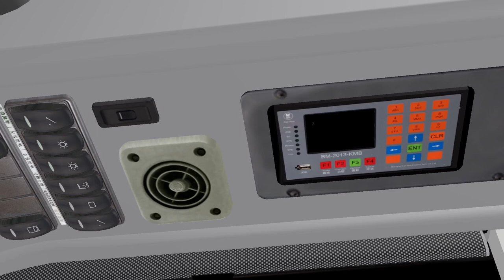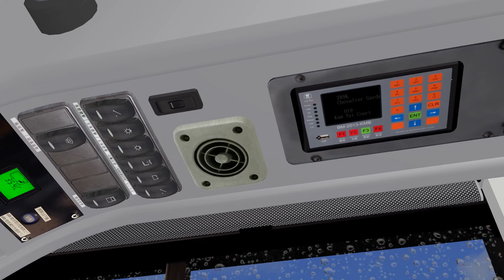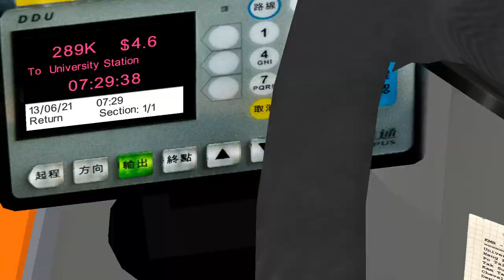OMSI 289K University Rail Station - Chevalier Garden - University Rail Station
Bus : Volvo B9TL AVBW
Map : New Territories EAST